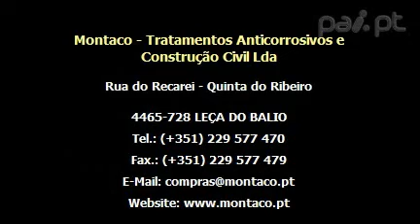Montaco-Tratamentos Anticorrosivos e Construção Civil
Montaco nasce em Abril de 1977 com o fim de dedicar á protecção anticorrosiva.